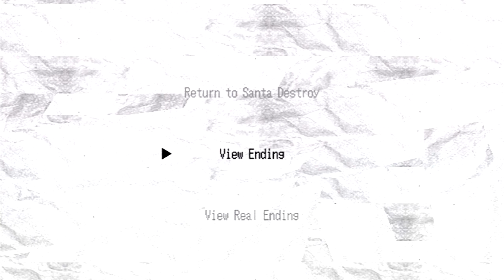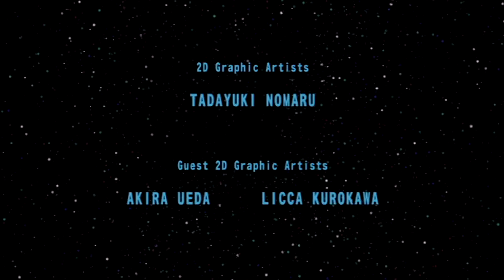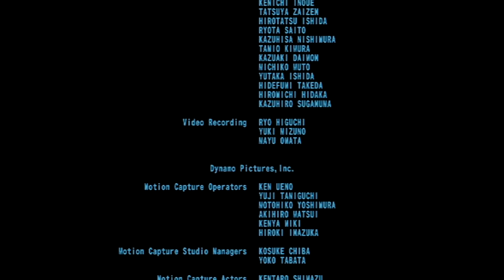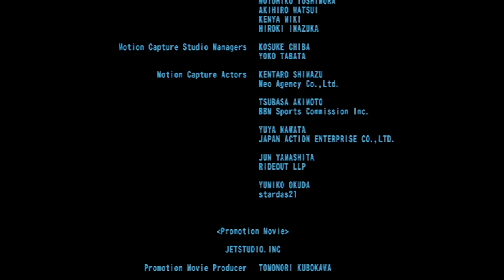No More Heroes Walkthrough [Extras Part 5: Staff Wars EPISODE I ~Finale~]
I hope you've enjoyed the commentary and join me again for my next Walkthrough!~

Travis is an otaku. He is also an assassin on a journey to become to top ranked assassin in Santa Destroy. He’s got his trusty beam katana, the promise of a beautiful woman in the mysterious Sylvia Christel, and a whole lot of killing to do. Can he beat the ten killers above him? Or will he learn something beyond his wildest dreams before this battle is at an end?
Find out in this, the No More Heroes Walkthrough!